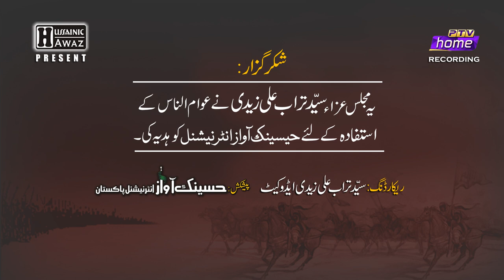Kajjan Begum Mahnaaz Begum | مرثیہ | آج شبیر ع پہ کیا عالم تنہائ ہے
KajjanBegum

Marsiya In The Grace Of The Martyred Family Of The Lord Of The Two Worlds, Prophet Muhammad (ﷺ), Commemorating Their Sacrifices In The Battle Of Karbala, Old Marsiya was Broadcast  From
Pakistan Television ( PTV )10th Muharram 1987s it Takes
From  Syed Turab Ali Zaidi Sahiwal 🇵🇰 Record.
کجن بیگم، مہناز بیگم کراچی۔
مرثیہ:  آج شبیر ع  پہ کیا عالم تنہائ ہے
||  Marsiya |   ||
||  | Urdu | Duration: 00:15:24  ||
||  Adressed By | Kajjan Begum Mahnaaz Begum  ||
||  Date Broadcast : 10th Of Muharram 1407h - 1987 ||
||  Venue | Pakistan Television Center Karachi 🇵🇰  ||
||  Organised By | Pakistan Television Network | PTV |  ||
||  Present By | PTV |  ||
||  Posted By | Hussainic Awaz International Pakistan 🇵🇰  ||
||  Recording TV to VCR VHS By :  Syed Turab Ali Zaidi Sahiwal 🇵🇰   ||